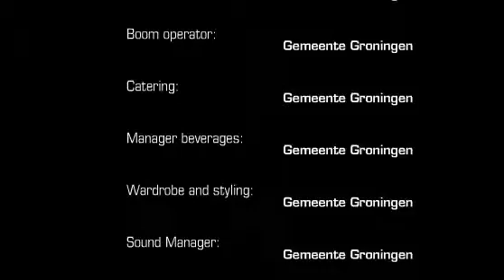Afscheid Jaap Dijkstra - wethouder gemeente Groningen